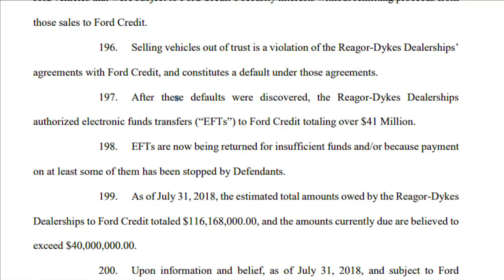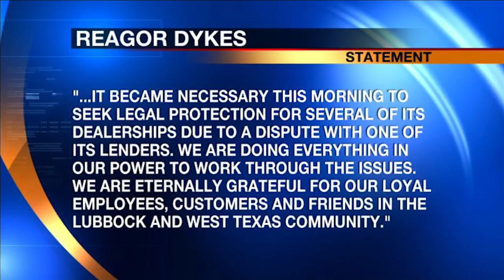Reagor Dykes lawsuit